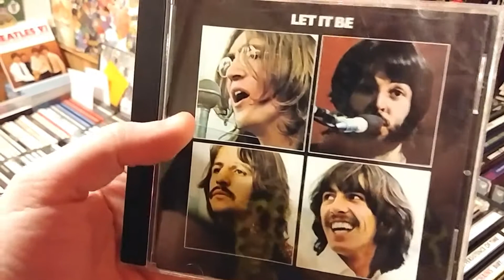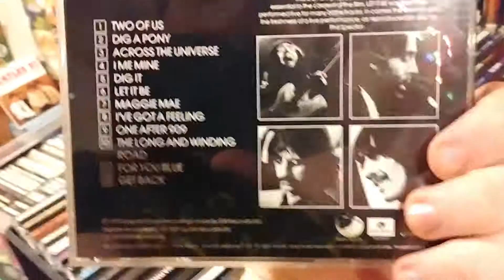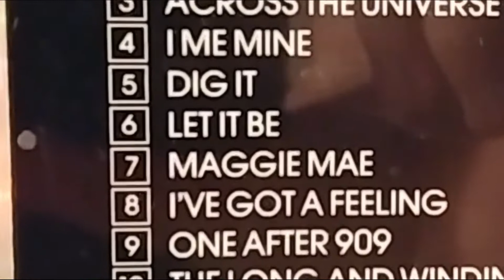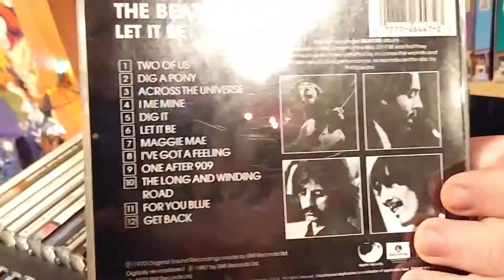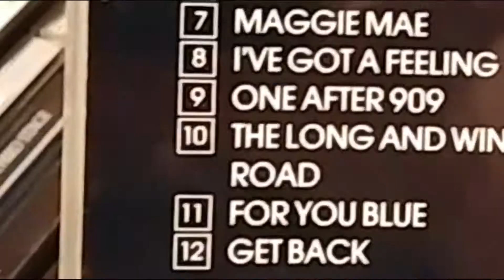My Review Of The Beatles "LET IT BE" Album! (1968-69-70)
I inspect The Good, Bad, & Ugly Of "Let It Be".. How Good Of An Album Was It For The Beatles To End With??